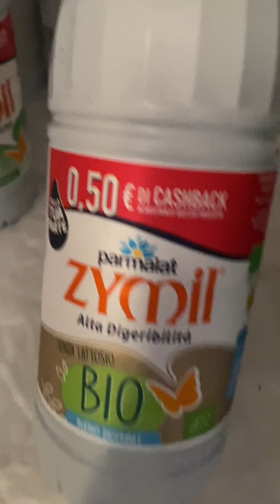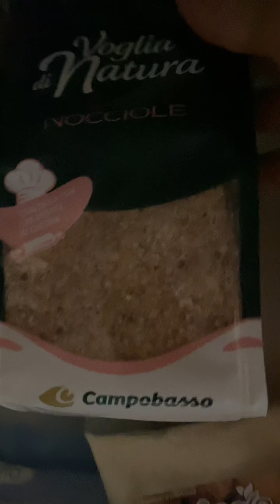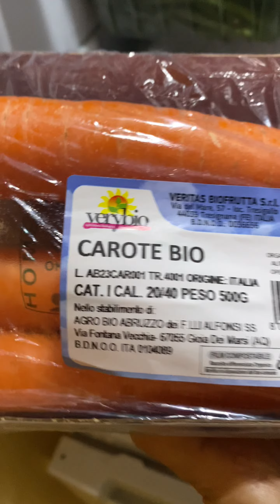Andiamo a fare la spesa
⭐️RICORDATI DI : 👍🏻💬🔔👥

💛CHI SONO ?
sono una mamma di quattro pulci una moglie una casalinga disperata 😂 che si trova a gestire ogni giorno la sua famiglia e tutti i problemi che essa comporta
- La Valli -